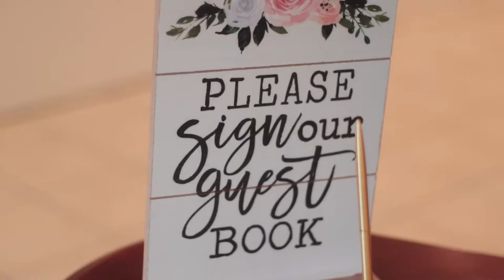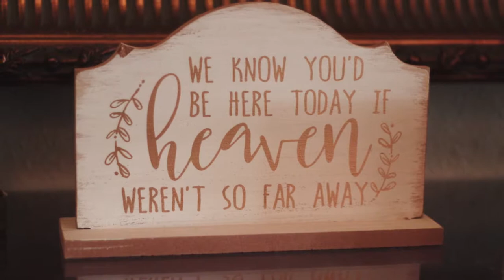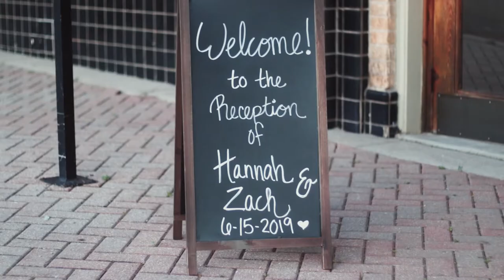Hannah + Zach | FULL Wedding Film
Silverlake Ballroom
Shreveport/Bossier City, LA